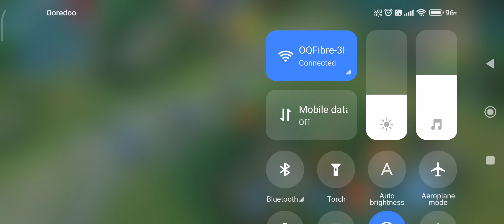Valir Ng Qatar